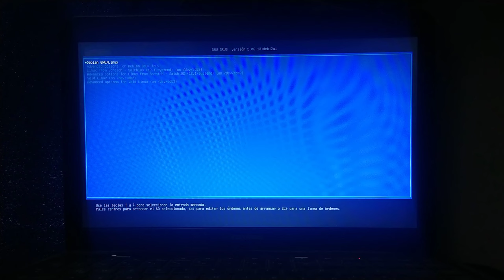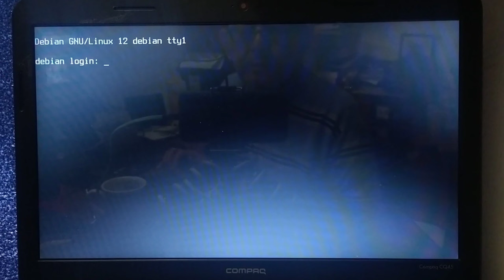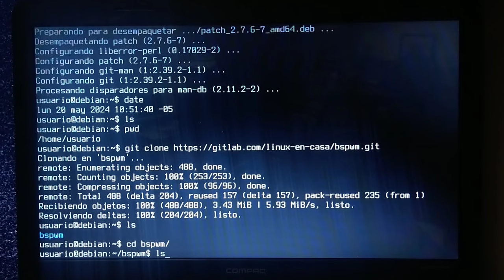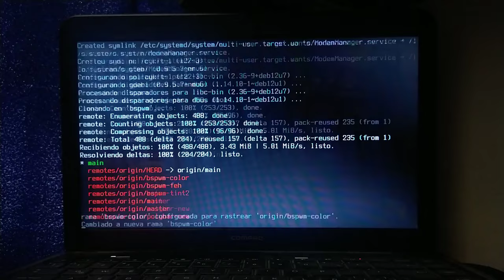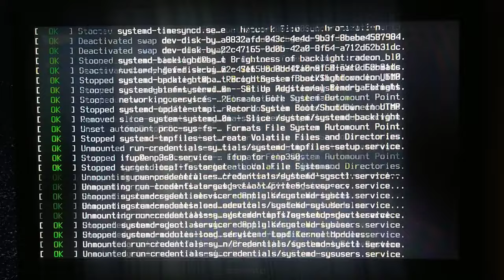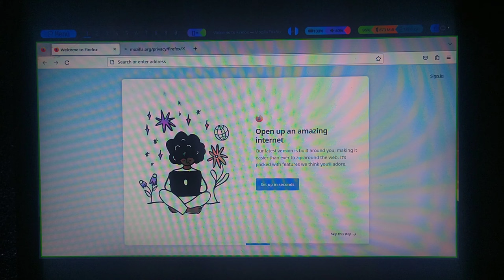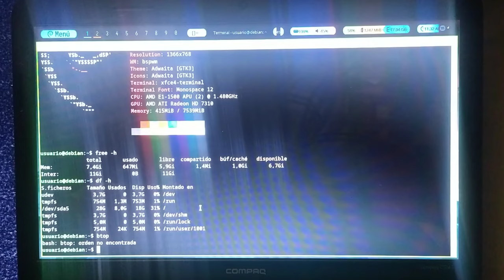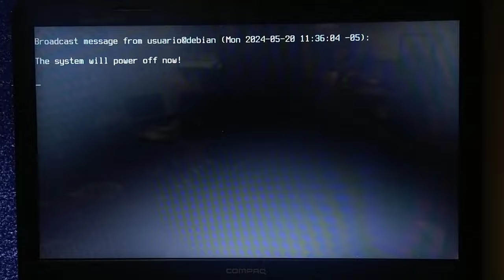Linux Debian 12 con BSPWM - Los TWM al Poder!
Durante los meses entre Agosto y Octubre del 2023 hice la instalación y configuración del Gestor de Ventanas BSPWM en Linux Debian 12 Bookworm.  También subí los archivos de configuración a gitlab.

Partiendo de una instalación mínima de Debian GNU/Linux 12 Bookworm - 64 bits, voy a probar el repositorio o los "dot files" que tengo en gitlab y que subí en Octubre de 2023:

Se instalan y configuran:  bspwm, sxhkd, polybar, jgmenu, rofi, conky, feh, dmenu, etc.